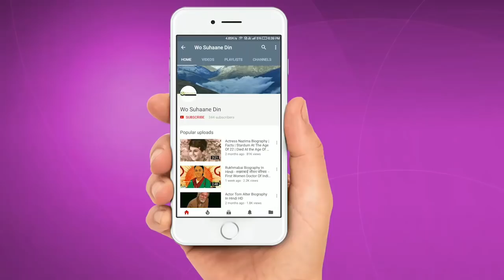चाय के ठेले पर विमि की लाश को समशान लेके जाना पड़ा - दर्द भरी कहानी एक्ट्रेस विमी - Vimi Sad Story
Biography Of Actress Vimi

Perfect Relationship Tips - Public Reviews On Relationship - रिलेशनशिप के लिये क्या ज्यादा जरुरी है - Watch the video below

Vimi (died 22 August 1977) was a Bollywood actress who acted in Indian films such as Hamraaz and Patanga.

Vimi debuted opposite Sunil Dutt in B. R. Chopra-directed Hamraaz in 1967. The film was a hit but did not help her career. She appeared with Shashi Kapoor in Patanga (1971) and Vachan (1974). She was the leading lady in Aabroo (1968) opposite Deepak Kumar.

Vimi was a Punjabi girl who married Shiv Agarwal, son of an Industrialist. Music Director Ravi got introduced to her at a party in Calcutta and later invited her and Shiv to Mumbai. He introduced them to B. R. Chopra and that is how Vimi got her first film.

As Sunil Dutt sang to her (Na Sar Jhuka Ke Jeeo, Na Munh Chhupako Jeeo) the enchanting image of Vimi won the viewers' hearts.

She spent her last few days in the general ward of Nanavati hospital. She died on 22 August 1977 in Mumbai.[2]

Songs picturised on her:

    Tum Agar Saath Dene Ka Wada Karo - Hamraaz (1967)
    Na Muh Chupaake Jiyo - Hamraaz (1967)
    Neele Gagan Ke Tale - Hamraaz (1967)
    Kisi Pathar Ki Moorat Se - Hamraaz (1967)
    Aap Se Pyar Hua - Aabroo (1968)
    Jinhe Hum Bhulna Chahe - Aabroo (1968)
    Thoda ruk jayegi to tera kya jayega - Patanga (1971)

    Hamraaz (1967)
    Aabroo (1968)
    Nanak Naam Jahaz Hai (1969)
    Patanga (1971)
    Guddi (1971)
    Kahin Aar Kahin Paar (1971)
    Kahani Hum Sab Ki (1973)
    Vachan (1974)
    Premi Gangaram (1978)